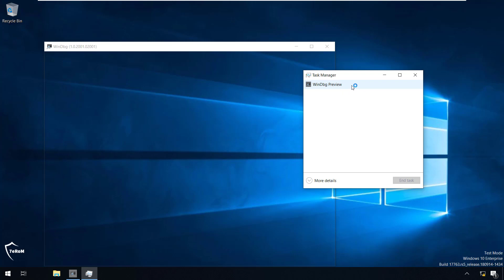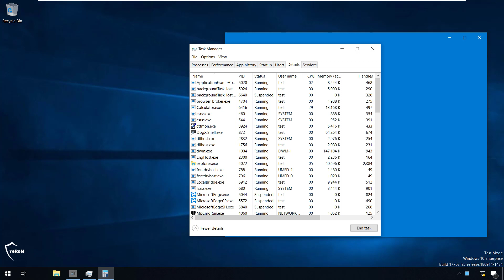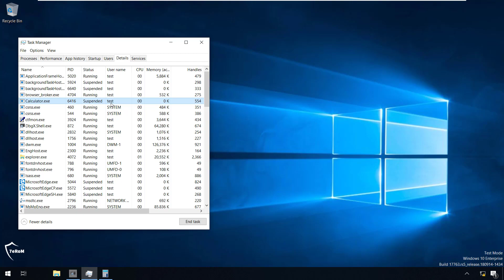Windows Internals - Ch1 - EXPERIMENT 1 Viewing process information with Task Manager